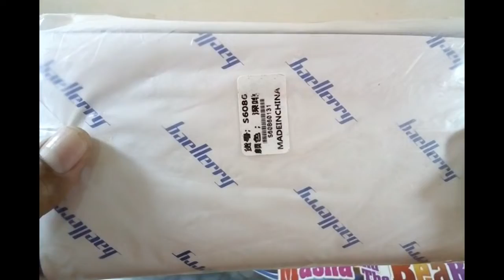Review Dompet Panjang Feminim Motif Manik Mutiara Original Baellerry 8 Slot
Perbedaan PU Leather (Kulit PU) dan PVC Leather (Kulit Jelly), Bagus Mana Yaa ??

PU dalam ‘PU Leather’ adalah singkatan untuk poliuretan. Kulit PU adalah salah satu bahan tas yang paling populer belakangan ini di dunia fashion. Ini adalah bahan buatan manusia (sintetis) dan biasanya dinamai oleh kulit imitasi, materi baru di pasar saat ini. Karena diakui atau tidak kelebihan kulit imitasi ini membuatnya populer termasuk harga yang lebih murah, kaya warna, dan permukaannya yang sedikit berbintik-bintik unik.

Sebelum PU muncul, PVC merupakan bahan buatan manusia untuk bahan tas menggantikan kulit asli sebelum. Keduanya, baik  PU dan PVC memiliki proses pembuatan yang sama. Pada dasarnya, digunakan dua lapisan sebagai lapisan utama dari bahan. Salah satunya adalah lapisan dasar dan lainnya adalah lapisan aditif. Untuk PVC, lapisan dasar biasanya terbuat dari tekstil, misalnya kanvas, katun. Lapisan dasar kulit PU biasanya tekstil atau kulit  berkualitas rendah. Lapisan aditif PVC adalah plasticizer sehingga memiliki permukaan yang kaku dan rapuh, kulit PU mengambil bahan kimia aditif yang berbeda sehingga memiliki nuansa kulit yang lembut.

Beberapa bahan yang  dihasilkan dari proses yang sangat baik bahkan benar-benar berkualitas sehingga sangat menyerupai kulit asli. Ditambah keuntungan yang disebutkan di atas, jangan heran jika Anda melihat PU tas kulit memiliki harga yang lebih tinggi daripada yang berbahan kulit asli.